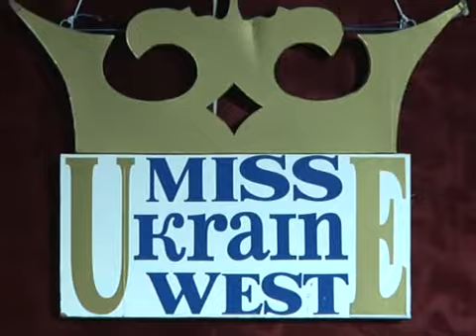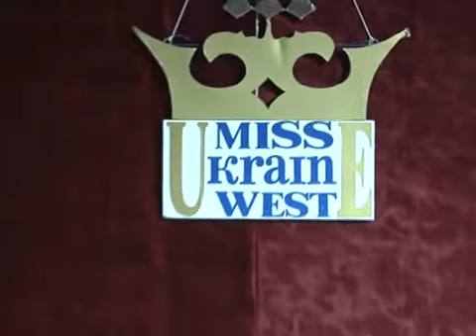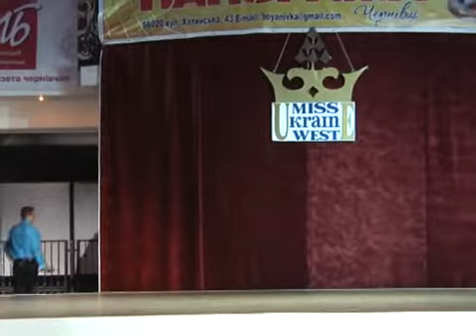Міс Західна Україна Буковина OPEN 2010 2 ч.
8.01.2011 р. у Центрі розваг «Панорама-Чернівці» відбувся ХІІ Національний конкурс краси Міс Західна Україна -- БУКОВИНА OPEN 2010.
Відео телеканалу «Чернівці» (конкурс транслювався у запису)